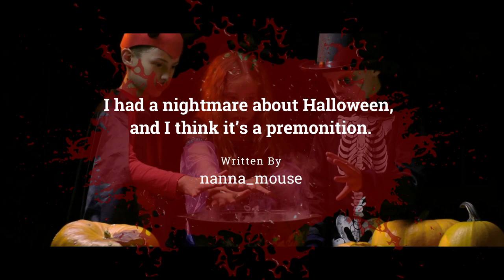Chilling Forecast: Husband's Nightmare Predicts Halloween Horror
"I'm very afraid for Halloween night..."

ARTIST:
►Horror Story Thumbnail Art:
Fionn Hand